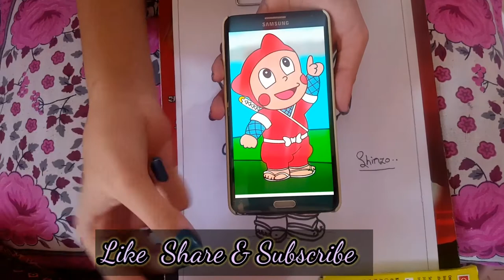How To Draw Drawing Of Shinzo I Easy Drawing Of Shinzo From Ninja Hattori I Isha's Amazing World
Hiiii Friends,

Today I'm here with new drawing video "Easy Drawing Of Shinzo". So' without any further delay let's enjoy the video.

So if you love my all videos along with my channel. Then pls,

" My Channel Isha's Amazing World"🌷🌷🌷🌷🌷🌷🌷
& Of Course ! Comments are very important .& for my all video notification pls press bell icon .🔔🔔🔔🔔🔔